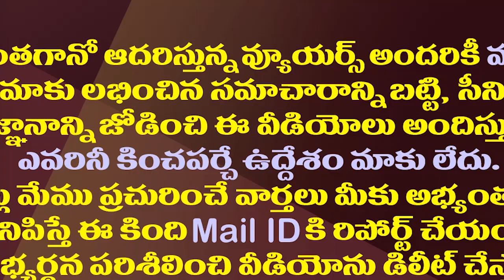ఒరేయ్ అడ్డగాడిద చంద్రబాబు అనమంటావా లోకేష్| YSRCP Nagarjuna Yadav Shocking Comments On Chandrababu